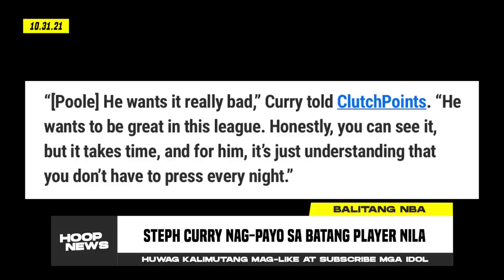LeBron Nagulat Sa Rookie Ng Cavs! Kyrie Lilipat Na Ng Team? Steph Pinakta Ang Pagka-Beterano!